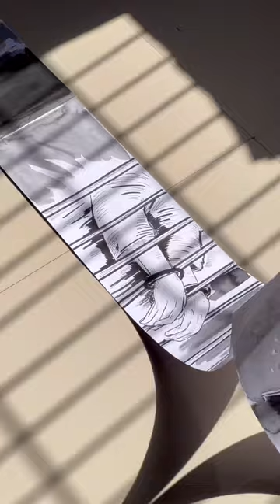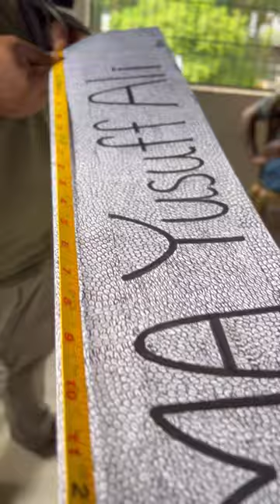World’s longest cartoon strip/MA Yousufali life story/Guinness world records/Art